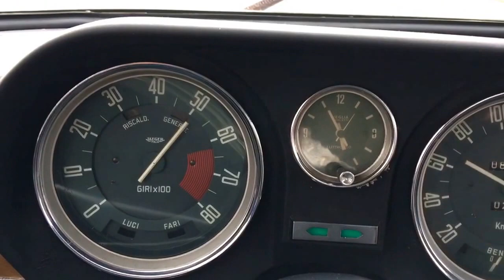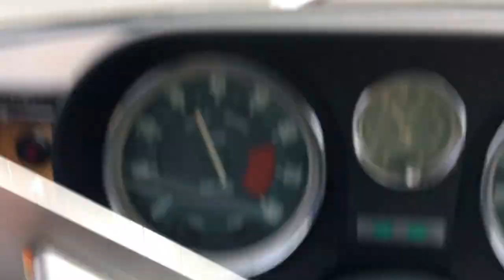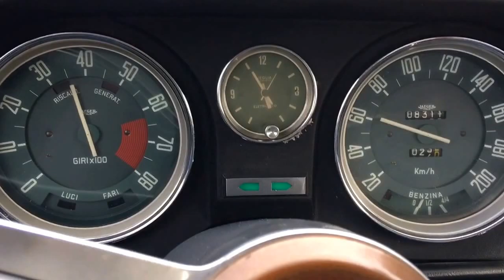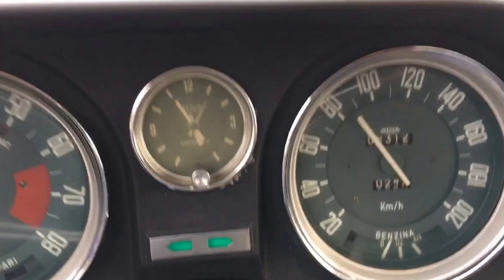1974 Alfa Romeo Giulia 1.3 Super Franco Cars